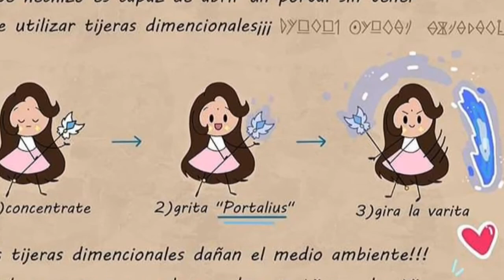Veronica butterfly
Picture and song doesn't belong to me

Song : light it up 🌟